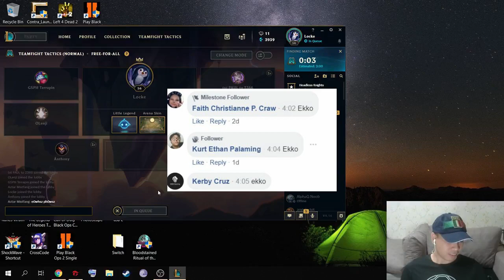Team Fight Tactics (BladeMaster unit) - TFT FB livestream replay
Wanna watch the live stream?